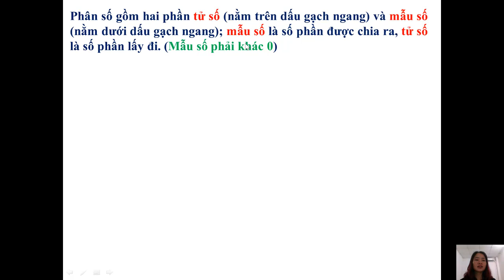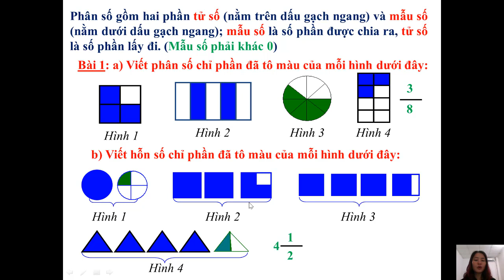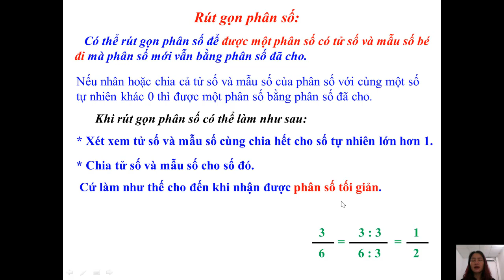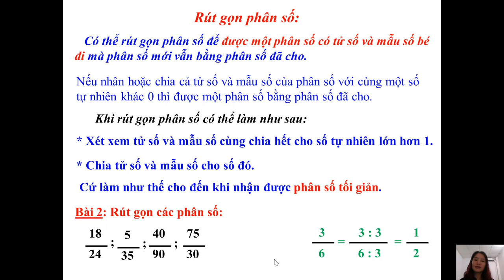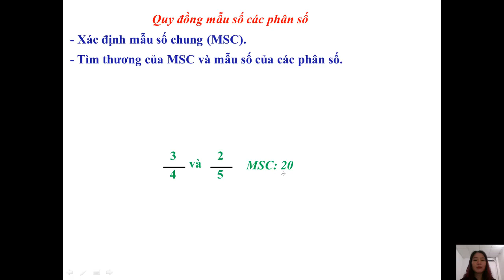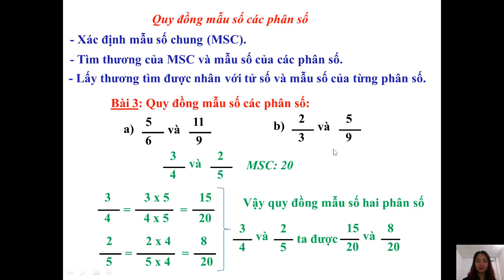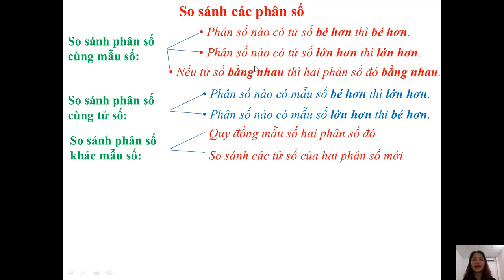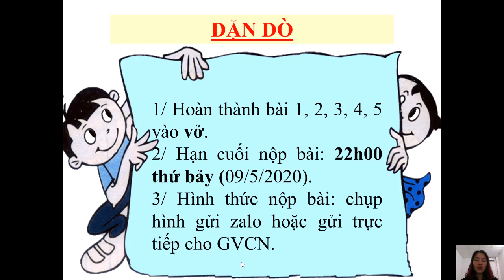Lớp 5 - Toán - Bài: Ôn tập về phân số